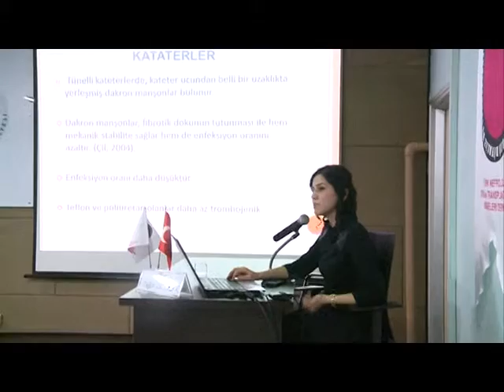Hemodiyaliz Eğitim Toplantısı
Böbrek hastalıklarının tedavisi ve önlenmesiyle ilgili bilgi paylaşımın yapıldığı toplantı, Adana Büyükşehir Belediyesi’nin desteğiyle düzenlendi.